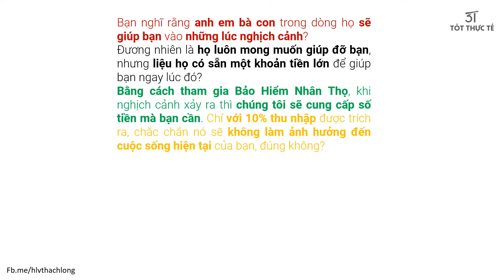nhatkyMDRT tr03: Ai sẽ giúp bạn ngoài BHNT?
Đại đa số trường hợp, chỉ có BHNT mới có thể kéo bạn ra khỏi nghịch cảnh.

HLV Thạch Long
▶ Người VN đầu tiên có sách Bestseller trên Amazon Mỹ.
▶ Người VN đầu tiên & duy nhất xuất bản sách in BHNT Tiếng Việt tại Mỹ & toàn cầu. (Tính đến năm 2021).
Đăng Kí & bấm Chuông 🔔 để theo dõi những video mới nhất nhé!
© Bản quyền thuộc về HLV Thạch Long ☞ Vui lòng không re-up.
© Copyright by HLV Thach Long  Channel ☞ Do not Reup.